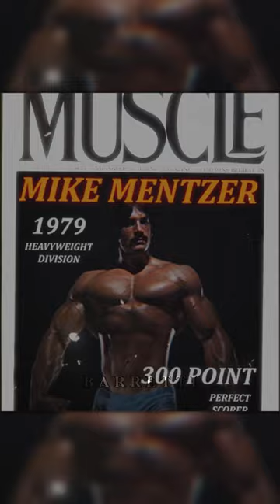Mike Mentzer | The Overall Champion